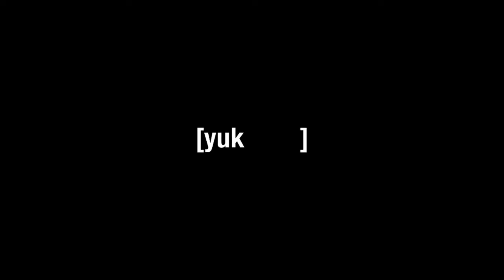Ep. 37 - Jay & Silent Bob Yuk Back | YUK TIME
I assure you, we are yukkin’! On this very special 4/20 episode the boys take a deep dive into the films of famous New Jersey auteur Kevin Smith, the View Askewniverse at large, other highly influential stoner comedies and much much more!

Timestamps
0:00 - Intro/4-20/Kevin Smith/View Askew
4:32 - Jay and Silent Bob Strike Back
8:09 - Chris Rock/Orlando Brown
10:12 - Rosario Dawson/Clerks trilogy
15:07 - Ben Affleck/Red Bank/SModcast
18:59 - How Kevin met Jennifer/Widow-maker
22:57 - Jon vs Fangoria Magazine’s Twitter
28:11 - Significance of the number 37
31:46 - SMILF/Frankie Shaw/Boston jokes
34:20 - Good Will Hunting/American Pie
36:52 - Jon does Cheech & Chong
39:02 - Yuk Time presents: Zorro Returns
42:52 - Zeta/Tezzo’s WHITE?!/Black Twitter
46:28 - Doja Cat/Broken branches
49:07 - Harold & Kumar/White Castle
53:54 - Pineapple Express/Franco bros
57:40 - Mac & Devin/How High/Smiley Face
1:01:37 - Atypical/lesser stoner comedies
1:05:27 - Dude, Where’s My Car?/Outro